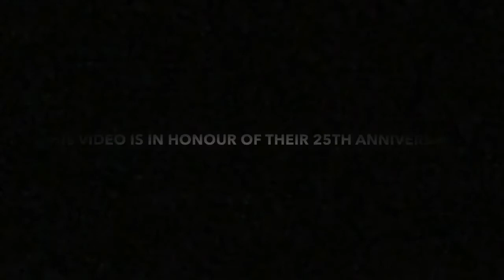Pokemon & Teletubbies 25th Anniversary Tribute - Take On Me By Weezer (Music Video)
Today Is Pokémon & Teletubbies 25th Anniversary, So I Did This Video To Celebrate!

Note: Some Of You Guys Might Say, “PowerNine Lord, Pokemon Came Before Teletubbies, & Teletubbies Came Out In 1997”, Well... It’s Because, Teletubbies Was In Production & The First Wave Of Merchandise Was Released In 1996, So... Yeah...

Credit: ShoPro, Ragdoll Productions & BBC